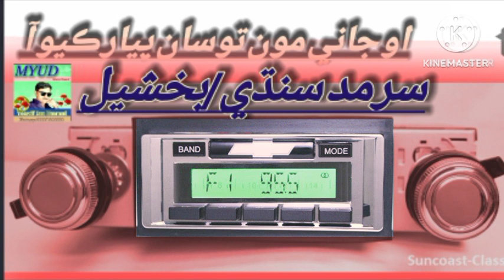June 10, 2023